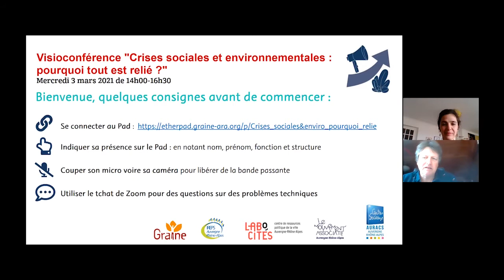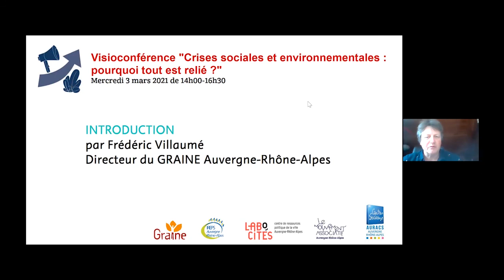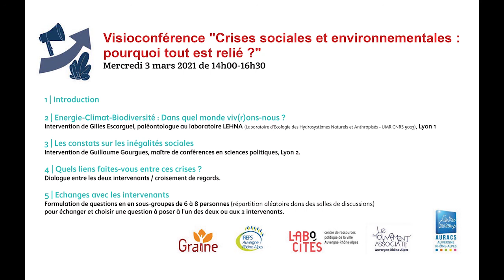Crises sociales et environnementales : pourquoi tout est relié ?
Introduction de la visioconférence "Crises sociales et environnementales : pourquoi tout est relié ?".
Cette visio s'inscrit dans un projet inter-associatif. Ce projet vise à prendre la mesure des enjeux et à partager nos envies et capacité à agir face aux conséquences des bouleversements climatiques, de l’effondrement de la biodiversité, de l’épuisement des ressources disponibles et de l'accroissement des inégalités sociales. Ces conséquences impactent le fonctionnement et la stabilité de nos sociétés au niveau social, sanitaire, économique et environnemental.

Visio organisée le 3 mars 2021 par l'AURACS, Labocités, l'IREPS ARA, Le Mouvement associatif Auvergne-Rhône-Alpes et le GRAINE ARA avec le soutien  du Fonds de Développement de la Vie Associative (FDVA).